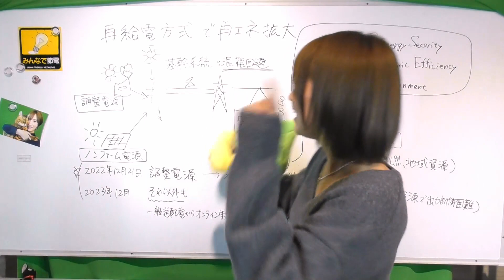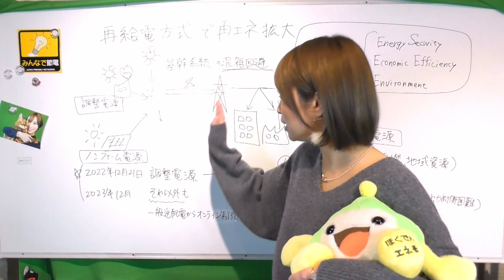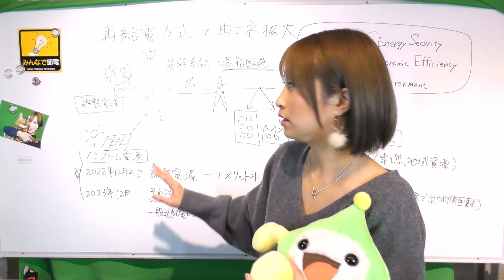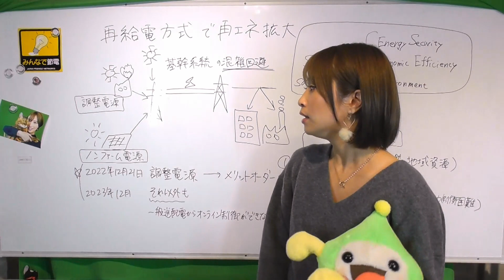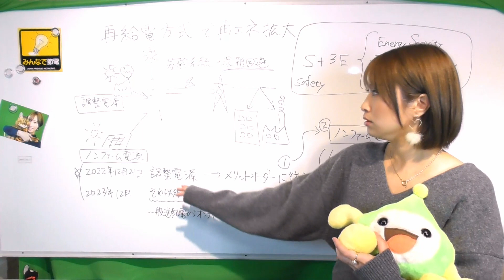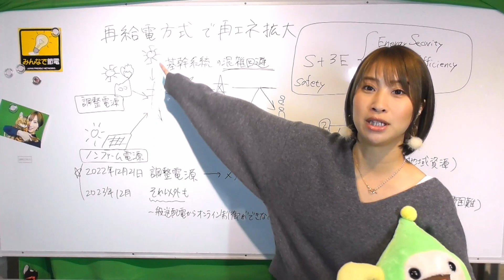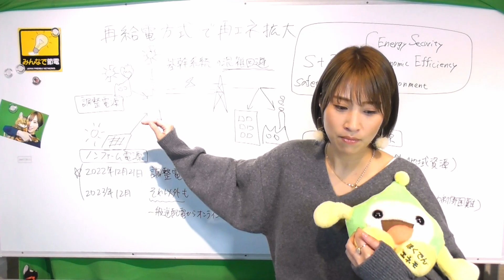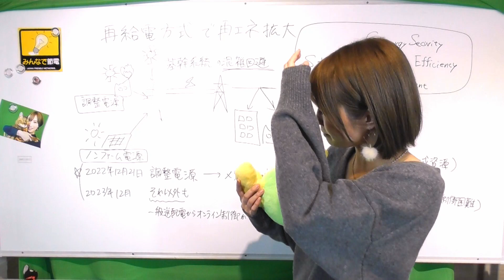再給電方式で再エネ導入拡大☆ノンファームの再エネ電源をたくさん活用する方法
昨年の12月21日より再給電方式がはじまりました☆
以前は基幹系統が込み合っているときには、新規で接続された再エネのノンファーム電源が出力制御されていましたが、一般送配電の契約している調整電源の火力や価格の高い電源を制御することで再エネを最大限に活用できる仕組みです♪